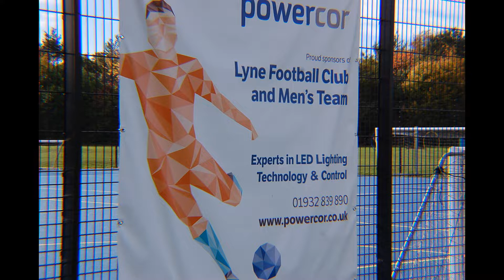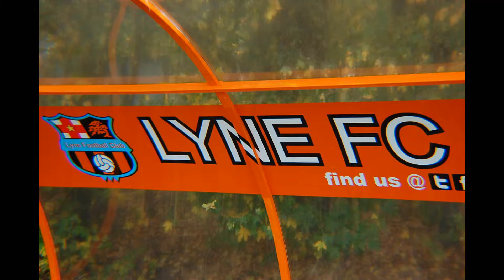County Cup Video Highlights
Produced by Dan Fewster